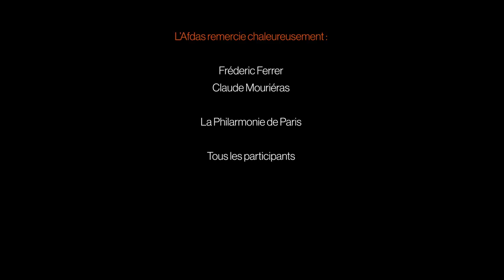Regards croisés sur l'alternance : Claude Mourieras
1ères Assises de l'alternance le 11 octobre à la Philharmonie